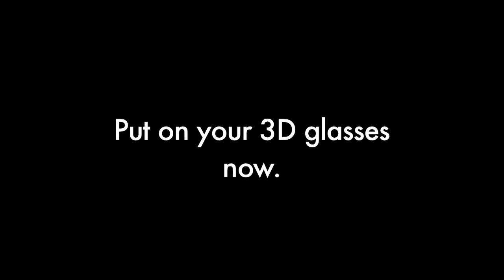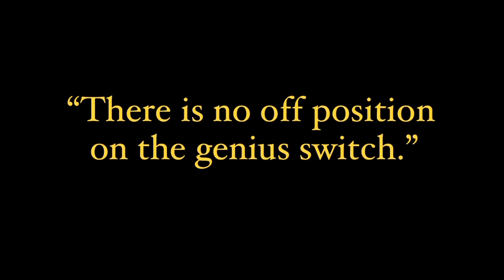Tony Mendez Show - "Meet the Research Team"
Tony dramatically shows off the working conditions of the Late Show researchers. (12 March 2014)
The Tony Mendez Show, hosted by cue card boy Tony Mendez, was a decade-long web series running on Late Show with David Letterman's website and YouTube channel.